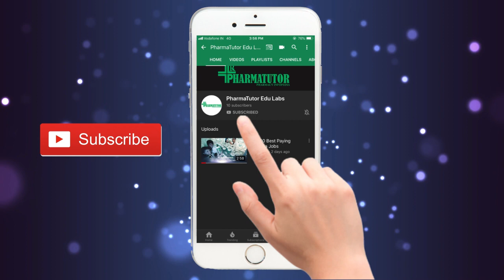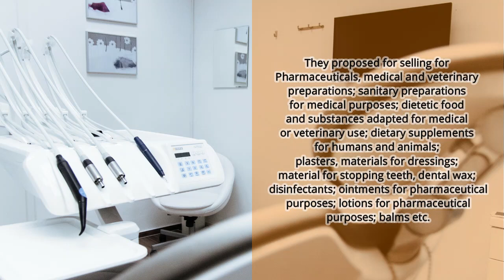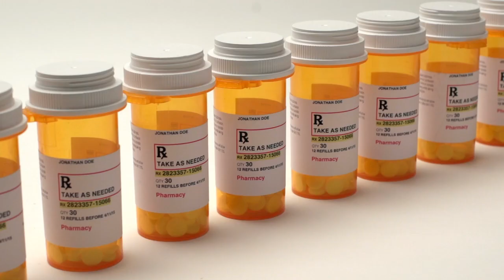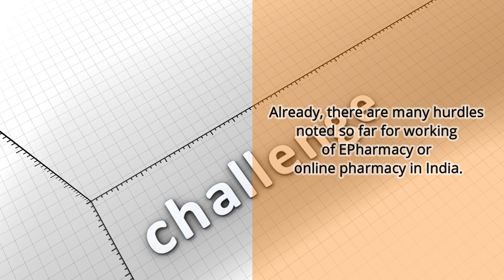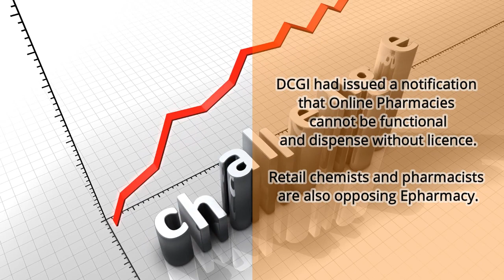Amazon Pharmacy to expand in India along with Canada, UK and Australia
Amazon pharmacy is expanding its working outside US and potentially in India, Canada, U.K. and Australia. Recently, Amazon has filed to trademark “Amazon Pharmacy” in Canada, the U.K., India and Australia, signaling a potential move into selling prescription drugs outside of the U.S.

It is noted that Amazon Technologies applied for trademark in Canada on 9th January and provided in pre-formalized status to canadian intellectual property office. And Similar trademark filings made for IP Australia and the U.K.’s intellectual property office on same day.

They proposed for selling for Pharmaceuticals, medical and veterinary preparations; sanitary preparations for medical purposes; dietetic food and substances adapted for medical or veterinary use; dietary supplements for humans and animals; plasters, materials for dressings; material for stopping teeth, dental wax; disinfectants; ointments for pharmaceutical purposes; lotions for pharmaceutical purposes; balms etc.

Along with that, Amazon also included businesses of instruments like Surgical, medical, dental and veterinary apparatus and instruments.

It is also noted that the company has also filed trademarks in Brazil, Canada, China, Egypt, the EU, India, Israel, Japan, Mexico, Singapore, Taiwan, Turkey, and the UAE.

In India, Amazon Pharmacy trademark is applied on 10th Jan, 2020. Amazon is known for online businesses and therefore it is well expected that they will start Epharmacy in the country. In India, Amazon Pharmacy will involve in various services such as medical services; veterinary services; hygienic and beauty care for human beings or animals; pharmacy services; services relating to the dispensing of medications; information services relating to medications; information services relating to pharmaceuticals; providing information to patients in the field of administering medications; medical information; providing a web site featuring medical information; providing information in the field of health care in connection with retail pharmacy transactions; health care services; preparation of prescriptions in pharmacies.

Recently, FICCI also supported ePharmacy and reported that the industry to come up with a 'Code of Conduct' for e-Pharmacies in the country to ensure proper compliance and high standards of operation and ensure there is no compromise in patient safety.

Amazon started to move into the medicinal market in 2017, when it started exploring whether to build out a team. In 2018, it acquired PillPack, a start-up that specializes in delivering medications to the home. PillPack is a full-service pharmacy that delivers a better, simpler experience through convenient packaging, modern technology, and personalized service.

Filling trademark doesnot mean that company will immidately start functioning as online pharmacy but it is a sure signal that  it has started operations to work towards online pharmacy.

The global epharmacy maket size was valued at USD 49 Bn in 2018 and expected to reach USD 177 Bn by 2026. Amazon Pharmacy will become huge challenge for already functioning Epharmacy like 1mg, Netmeds, PharmEasy etc.

Already, there are many hurdles noted so far for working of EPharmacy or online pharmacy in India. AIOCD raised concerns on patient data security through ePharmacy. DCGI had issued a notification that Online Pharmacies cannot be functional and dispense without licence. Retail chemists and pharmacists are also opposing Epharmacy.

Now, it will be interesting to see how AMAZON Pharmacy will enter in Indian Market.